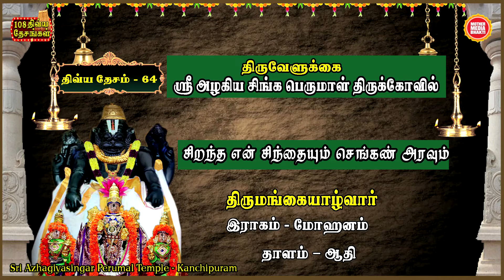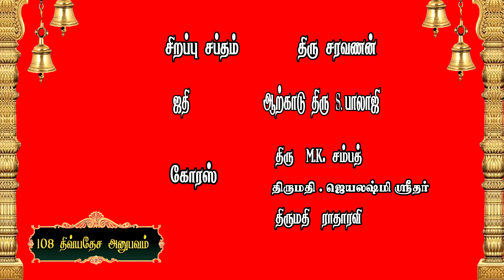Azhagiyasingar perumal Temple || Kanchipuram || Most powerful temple of Lord Narasimha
Devotional Songs
Spiritual Talk in Tamil ,
Shiradi Sai Baba
Life,
Indian Mythology Stories for Life,
Motivational Life Inspiring Speech ,
History ,
Great Epics ,
Hindu Temples,
Way to Good Life ,
Worship,
Prayers,

Wats App Number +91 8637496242